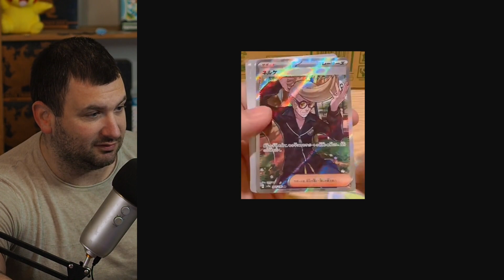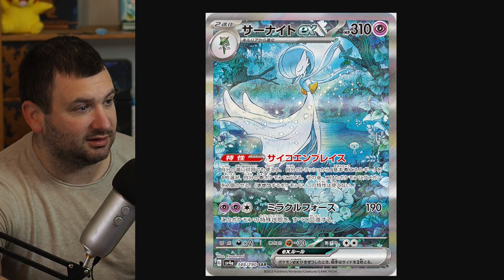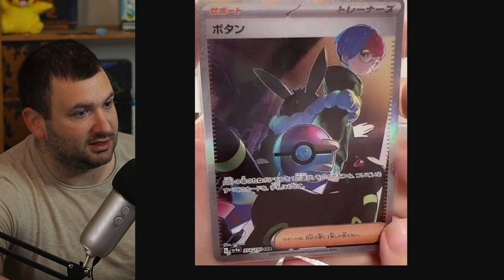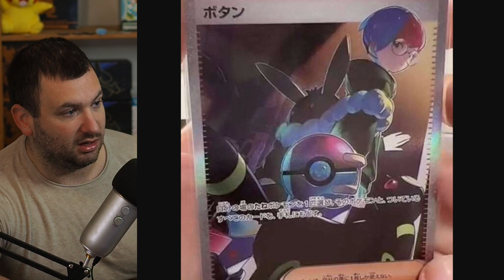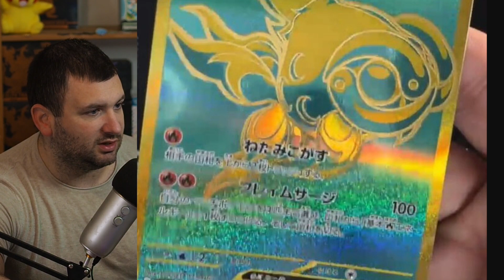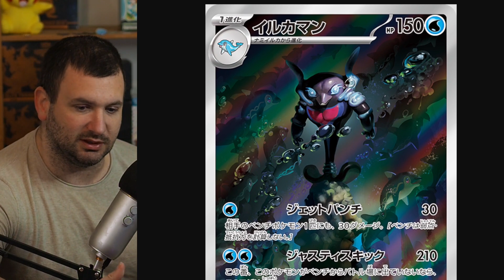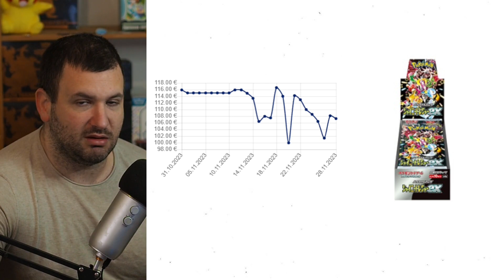LEAKS! Alle Top Karten aus "Shiny Treasure ex"... aber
0:00 LEAKS
10:00 Kaufen!?